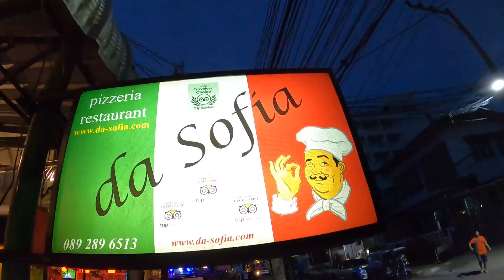No Time 2 b Sad | Living in Thailand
No Time 2 b Sad.
Absolutely, no time 2 b sad living here in Thailand.
Always something to do and people to meet.
Dinner with our good friends David and Oat, then the following night get a call from Chuck and Paige from the No Time 2 b Sad channel to meet up.
Love living here and love the people that we meet.